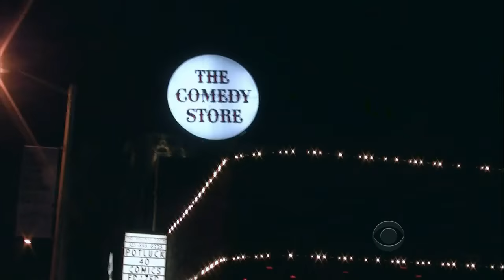Late Late Show with Craig Ferguson 7/18/2011 Elizabeth Banks, Rich Fulcher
Guests: Elizabeth Banks, Rich Fulcher